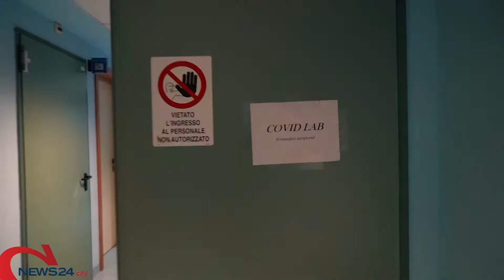PUGLIA | Coronavirus: un solo nuovo caso e nessun decesso in Puglia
Con 51 guariti scende a 255 il numero di attualmente positivi